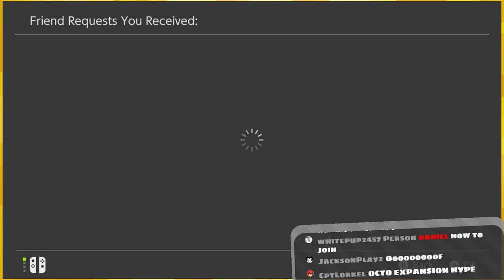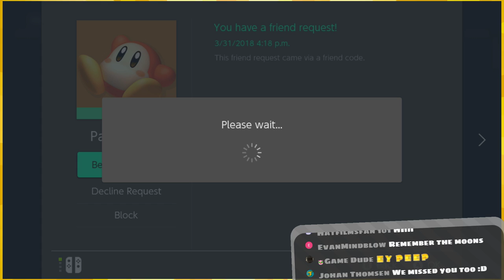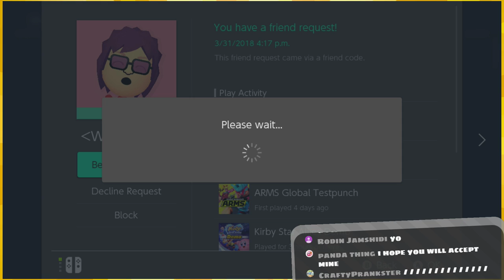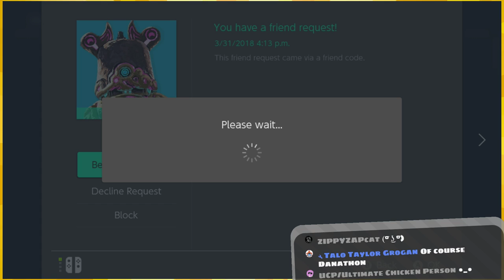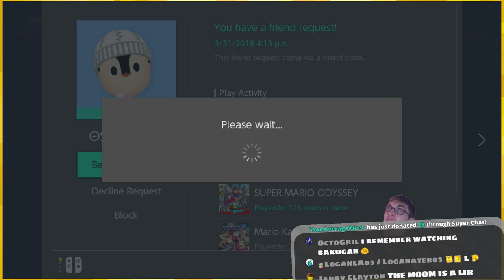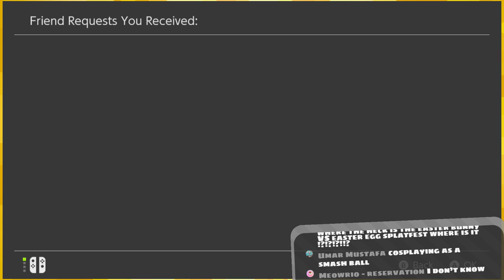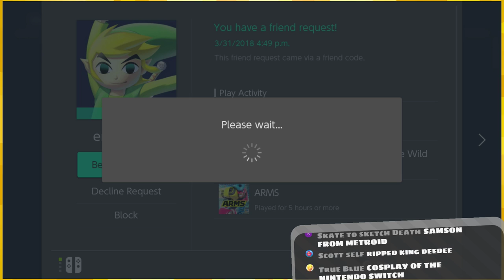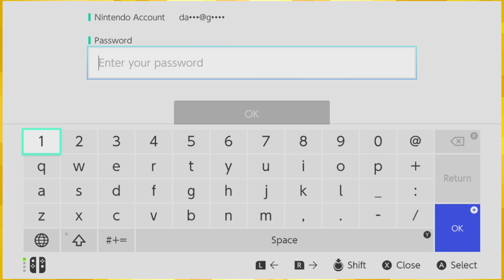Bam「Splatoon 2: Fail Fleet Battles 🦑 Ep18」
Boom

:D